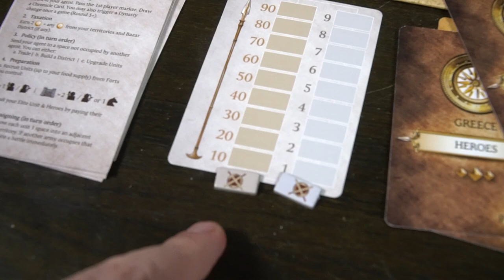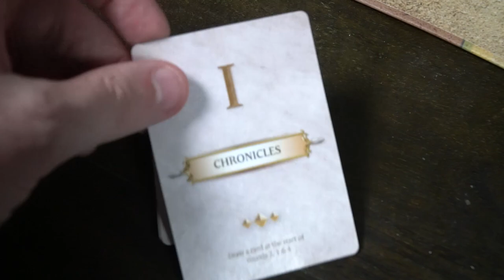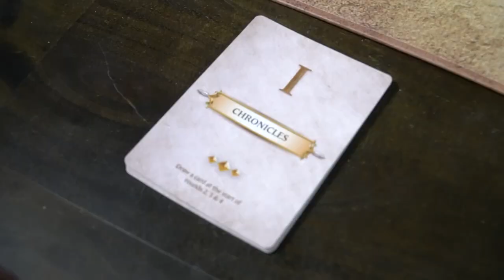Conqueror Empire Rises - Expansion Review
Conqueror Review by Unfiltered Gamer